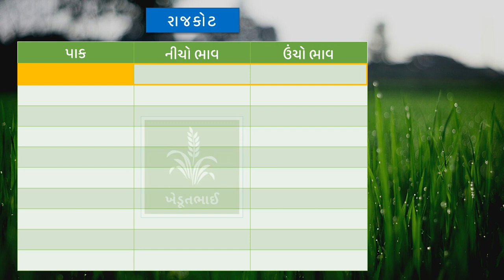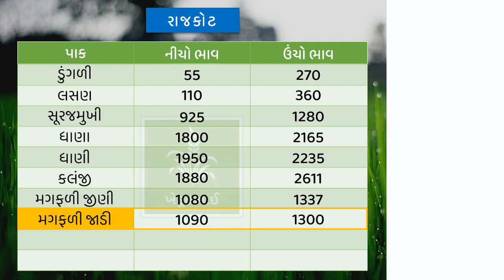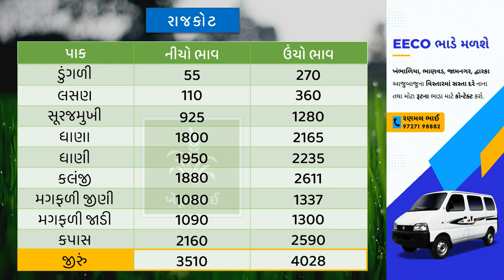🌾 આજના બજાર ભાવ 14 06 2022 | bajarbhav | rajkot aajna bajar bhav | Gondal aaj na bajarbhav